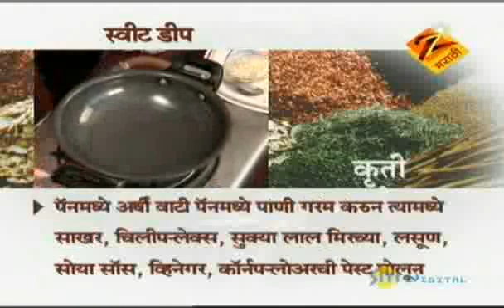Aamhi Saare Khavayye | Marathi Food Show | Jan. 28 '11 | Part - 2 | Zee Marathi TV Serials